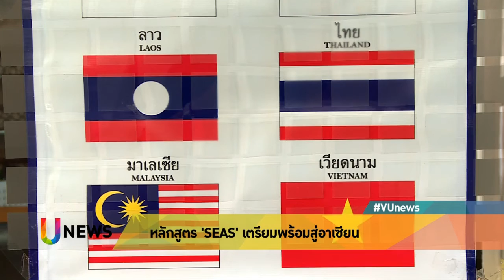หลักสูตร 'SEAS' เตรียมพร้อมสู่อาเซียน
พร้อมแค่ไหนแล้ว สำหรับการเดินหน้าเข้าสู่ประชาคมอาเซียนปลายปี  วันนี้จะพาไปทำความรู้จักหลักสูตรเอเชียตะวันออกเฉียงใต้ศึกษา มหาวิทยาลัยธรรมศาสตร์ ที่ได้รับความนิยมจากคนรุ่นใหม่มากขึ้น

นี่คือการสนทนาด้วยภาษาพม่า 1 ใน 7 ภาษาเพื่อนบ้านและภาษาอาณานิคมที่เปิดสอนในหลักสูตรเอเชียตะวันออกเฉียงใต้ศึกษา มหาวิทยาลัยธรรมศาสตร์ เพื่อให้นักศึกษาได้เข้าถึงความรู้ ทั้งด้านสังคม วัฒนธรรม ประวัติศาสตร์ และเศรษฐกิจ ของประเทศนั้นๆ ได้โดยตรง

ในอนาคตนักศึกษาที่จบหลักสูตรเอเชียตะวันออกเฉียงใต้ศึกษา จะมีทักษะในการใช้ภาษาเพื่อนบ้านและภาษาอาณานิคม เช่น พม่า เวียดนาม อินโดนีเซีย สเปน และจีนได้เป็นอย่างดี

อีกทั้งมีความรู้ความเข้าใจเกี่ยวกับภูมิภาคเอเชียตะวันออกเฉียงใต้ ครอบคลุมทั้งในบริบทประวัติศาสตร์และสถานการณ์ปัจจุบัน เพื่อเป็นจุดเริ่มต้นของการทลายความเข้าใจผิดๆ เกี่ยวกับประเทศเพื่อนบ้านในภูมิภาค ที่กำลังจะก้าวเข้าสู่การเป็นประชาคมอาเซียนร่วมกันปลายปีนี้

ติดตามชมรายการย้อนหลังได้ที่